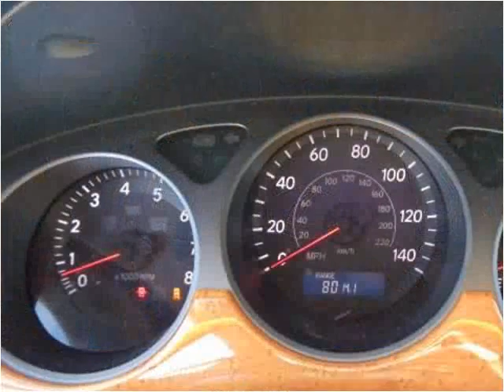2005 Lexus ES 330 Used Cars Memphis TN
This 2005 Lexus ES 330 is available from Mt. Moriah Auto Sales.